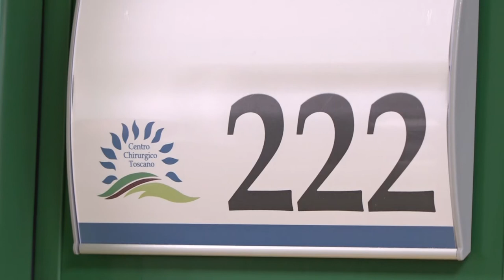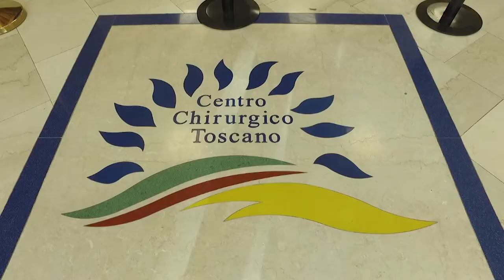Arezzo: il Centro Chirurgico Toscano ancora certificato da Joint Commission International